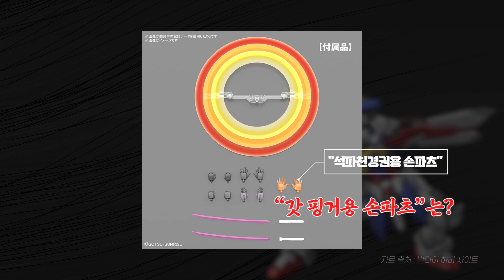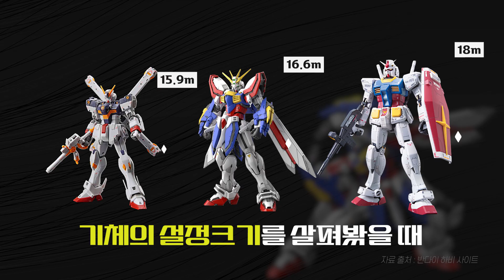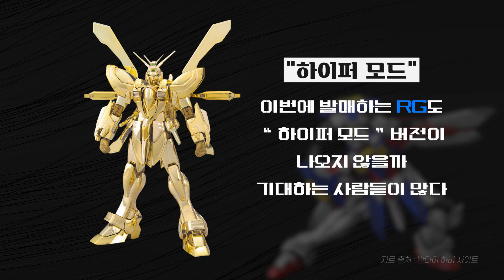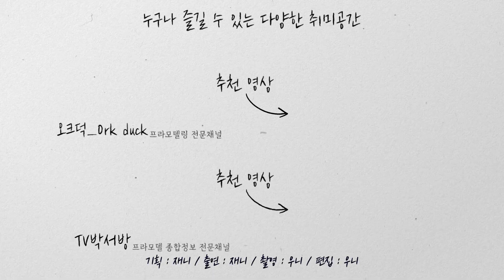한 달도 안 남은 RG 갓 건담 발매, 의문점 다 풀어본다!💥│RG 갓 건담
안녕하세요.

2022년 여름 최고의 기대상품!
8월 발매하는 "RG 갓 건담"

작년 2021 HOBBY NEXT PHASE AUTUMN에서 공개된 이후
TV박서방에서 꾸준히 다루어 왔는데요!

저번 종합 PREVIEW에 이어 각종 의문점과 궁금증을
모아 분석해봤습니다!

RG 갓 건담, 빨리 만나보고 싶네요!!